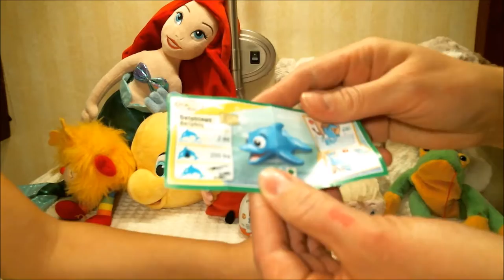Kinder Egg Opening Blowout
Hey kids, want some Kinder Egg openings? We got them right here for ya.